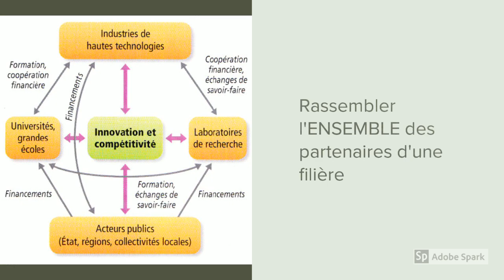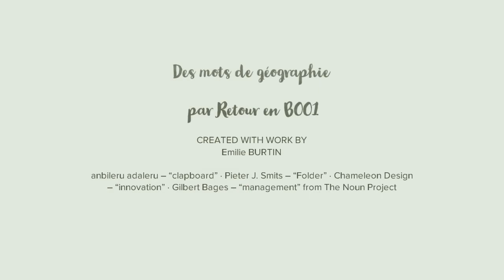Un pôle de compétitivité - Des mots de géo